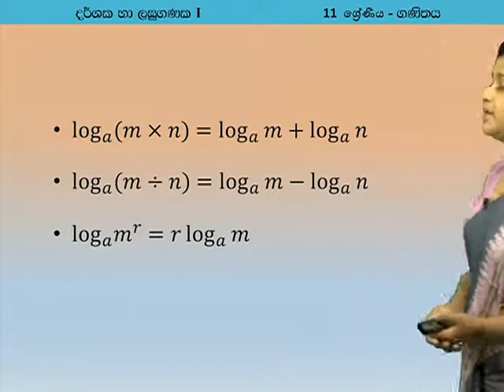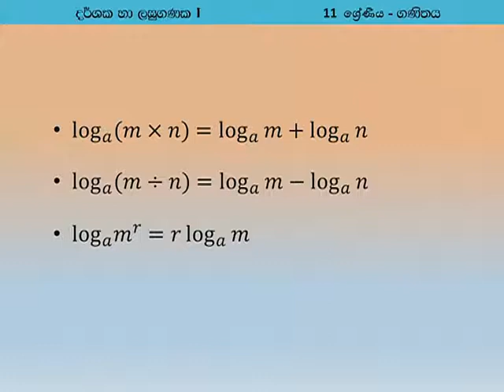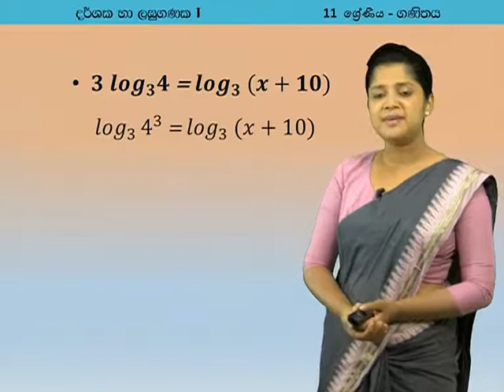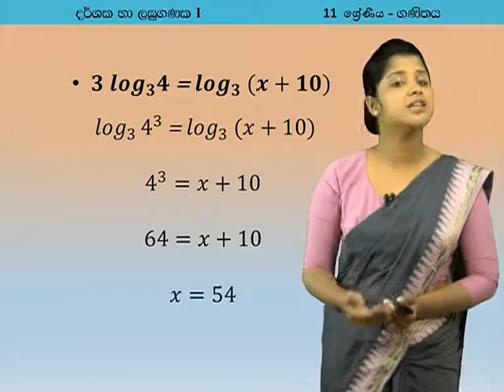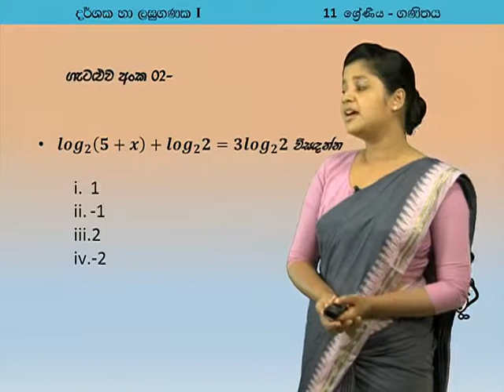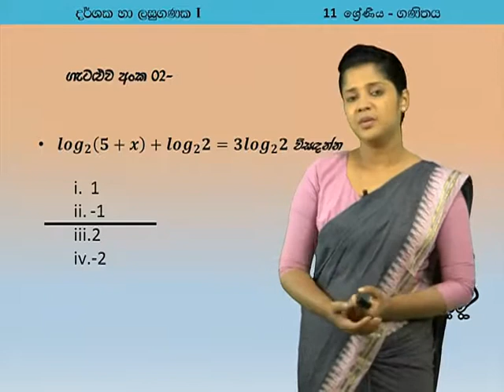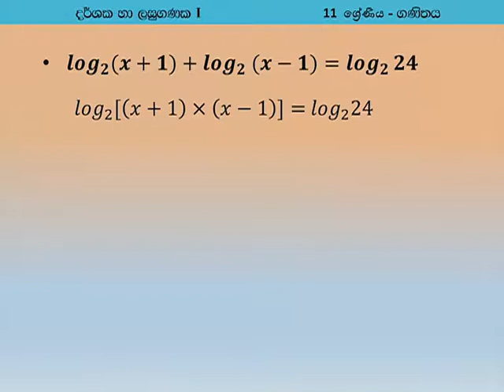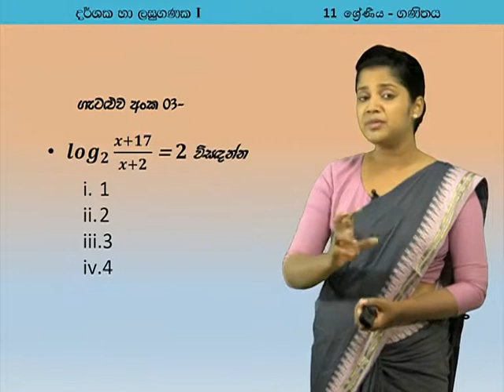ලඝු ආශ්‍රිත සමීකරණ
To all of the students who are going to face for the Ordinary level exam.

The Sri Lankan Ordinary Level (O-level) is a General Certificate of Education (GCE) qualification in Sri Lanka, conducted by the Department of Examinations of the Ministry of Education. It is based on the Cambridge University Ordinary Level qualification. An O-level is a qualification of its own right, but more often taken in the prerequisite for the more in-depth and academically rigorous Advanced Level exams. It is usually taken by students during the final two years of Senior secondary school (Grade 10 & 11 (usually ages 15–16)) or external (non-school) candidate. The exams are held in three mediums Sinhala, Tamil and English.
(Source Ministry of Education Sri Lanka.)